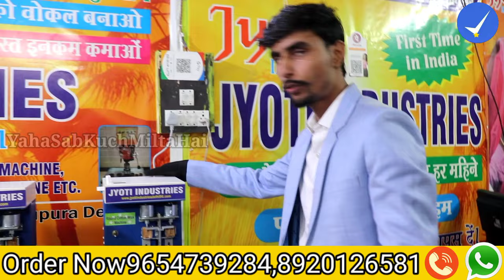रूई बत्ती बनाने का बिजनेस कैसे शुरू करे Yaha Sab Kuchh Milta Hai 2.0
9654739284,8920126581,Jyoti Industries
 Near New Ashok Nagar Metro Station, Delhi,

THIS VIDEO IS ONLY MADE FOR EDUCATION PURPOSE . ONLY RELATED TO MARKET INFORMATION. OUR CHANNEL  IS NOT RESPONSIBLE FOR ANY KIND OF PROFIT AND LOSS IN THIS  BUSINESS.

ये वीडियो सिर्फ  मार्किट की जानकारी देने के उद्देस्य  से बनाई गयी है  | ''YAHA SAB KUCHH MILTA HAI 2.0''  और YOUTUBE किसी भी तरह से Paid Promotion नहीं करता | यदि आप वीडियो के माध्यम से कोई भी खरीदारी करते है और आपके साथ कुछ धोका या नुक्सान होता है तो इसमें  ''YAHA SAB KUCHH MILTA HAI 2.0'' और YOUTUBE की कोई जिम्मेदारी नहीं होगी | ग्राहक अपनी खरीदारी अपनी सूझ बुझ से और सोच समझ के करे |

sasti machine
Cotton Wick Making Machine Manufacturer